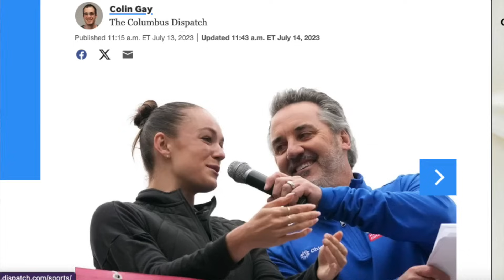What’s WRONG with Abby Steiner?! ||The SHOCKING TRUTH about NCAA sprinters who go Pro!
abbysteiner is a sprinting superstar in trackandfield but she has struggled during her first year as a pro. But there is a legitimate reason why.

0:00 Abby Steiner is an American Champion
2:27 College Sprinters dominate USATF
4:24 College is very different from Pro track and field
6:29 Gabby Thomas underachieved in 2022
7:37 Abby Steiner must ADAPT to reach her potential

Coach Rob helps student-athletes get recruited for college track and field, and is the founder of

Prod. by Desirez, SAFE, & Llors